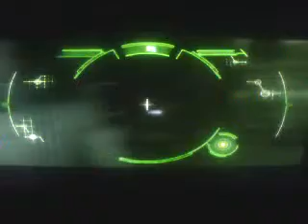Resident Evil Revelations Episode 2- Tides Turn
We find out some shocking news!!!